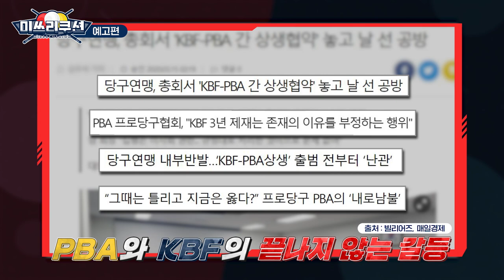LPBA를 접수하러 온 전학생의 출현 Teaser #2 I Miss 3-Cushion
“이제부터 여기는 내가 접수한다!”

패기 가득한 아기호랑이의 등장!🐱
이전 학교 퇴학을 각오하고 전학 온 전지우 참가자의 결과는?

국내 최초 여자 당구 서바이벌
누적 상금 4,000만 원을 놓고 벌이는 여자들의 치열한 경쟁!

5월 방영 예정이오니 많이 기대해주세요!

나. 웰컴저축은행 준법감시인 심의필 제3417-B호(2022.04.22~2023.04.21)